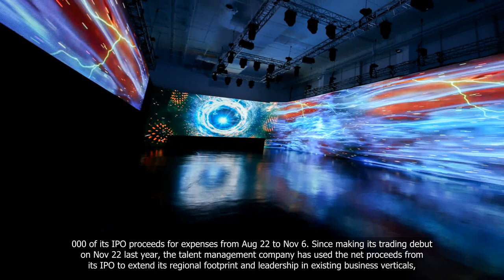Noontalk Media left with $1.78 billion in losses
"📺: Singapore news on November 8, 2023

* - Noontalk Media, a Chinese social media platform, saw its shares drop by 1.78% in early trading
- The drop in shares comes after the company announced a plan to issue new shares to raise funds
- Noontalk Media aims to use the funds to expand its business and improve its platform
- The company's shares have been volatile in recent months, with investors concerned about its profitability and competition in the social media industry
🔒: Noontalk Media
-  losses
-  billion
-  media company
-  financial performance
-  financial loss

💗📌 Singapore